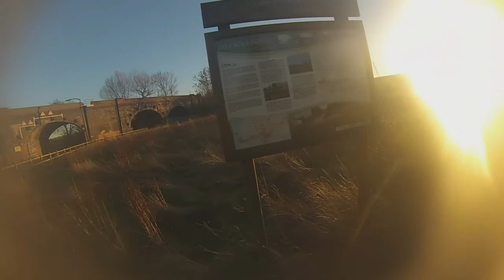Cycling through the dearne valley